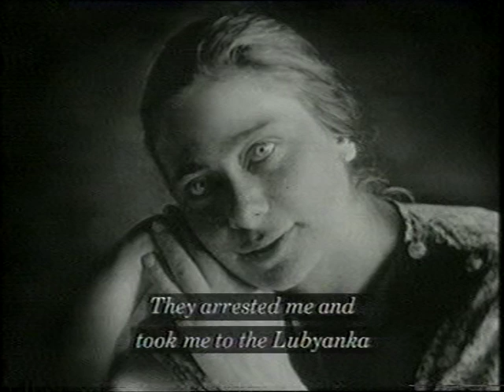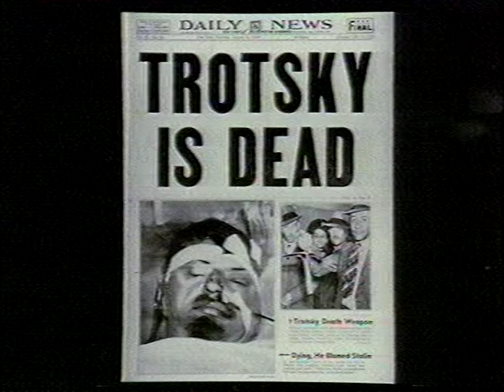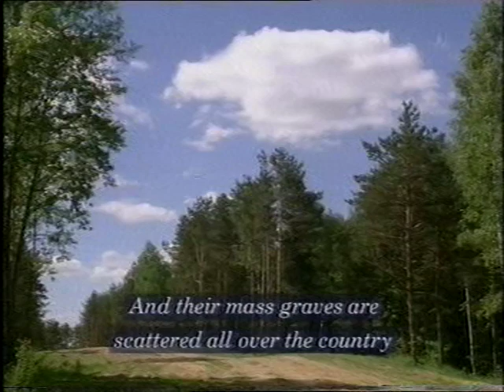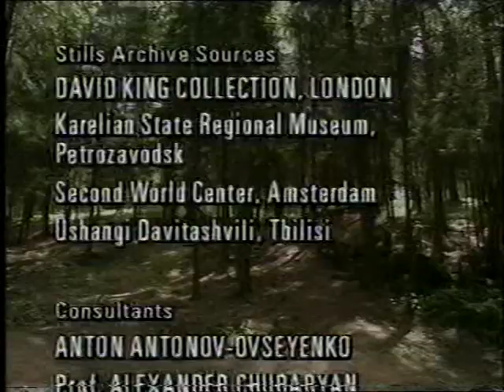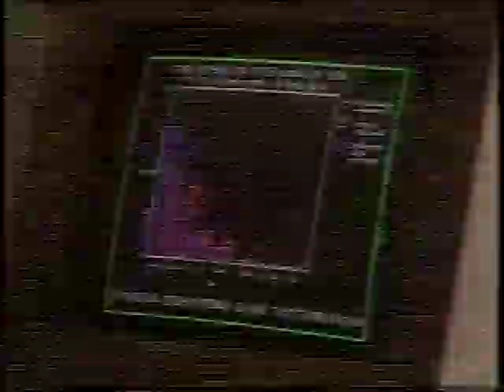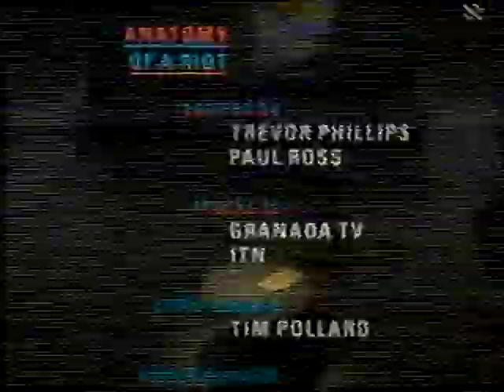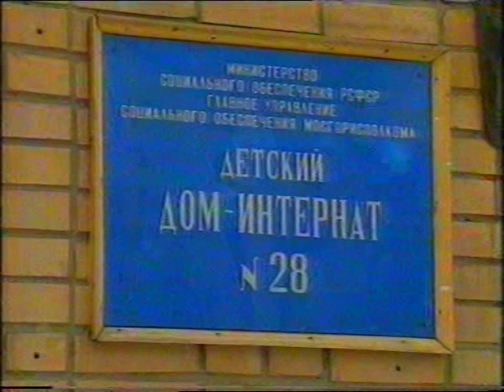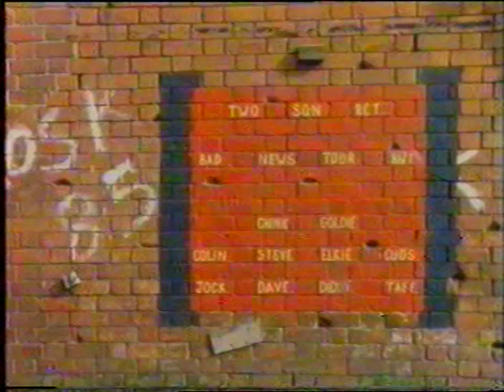aoun f 33 uvat 03 0195 3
Архів ОУН в УІС-Лондон. - Ф.33. Українське відеоархівне товариство в Брадфорді. Оп.3. - Од.зб 195. - Од.обл.1. Телевізійне редагування: Частина 3
Eng.: T.V Edits